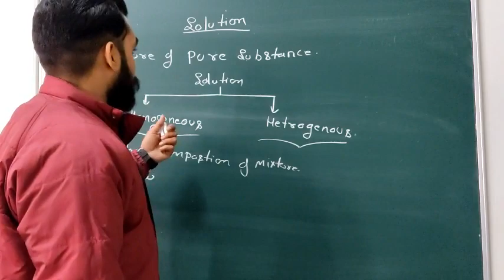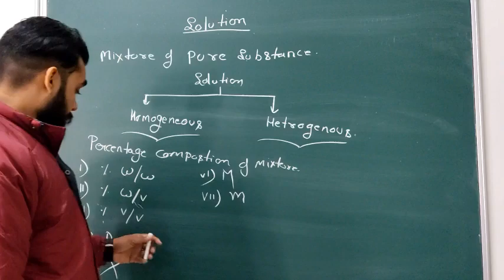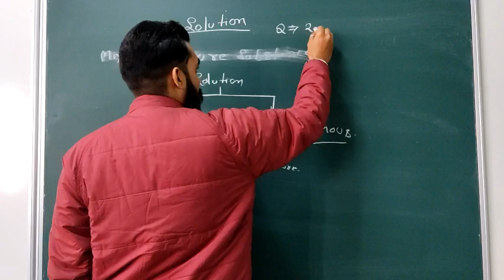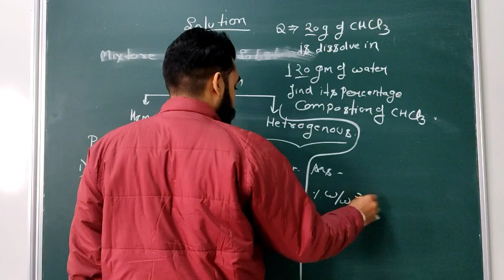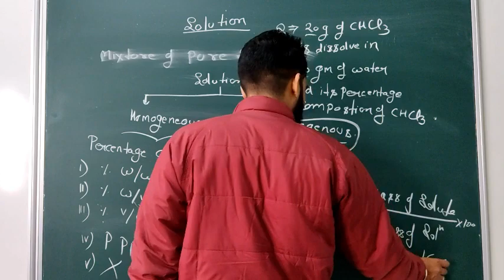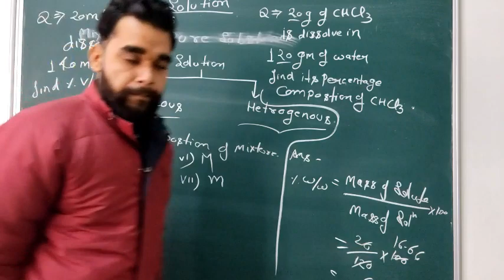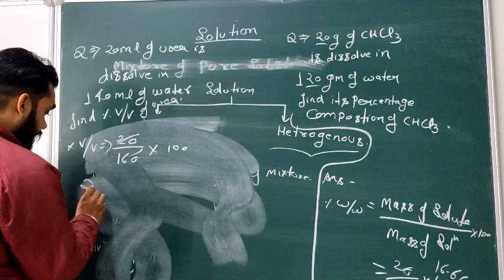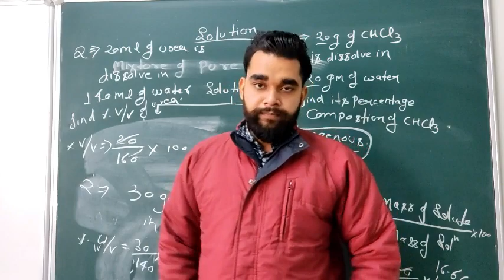Solution / Class-XII / Chemistry / CBSE NCERT